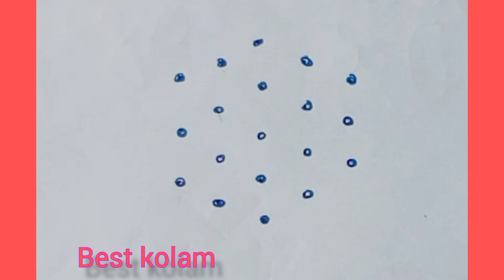🌷Simple Lotus flower rangoli design easy muggulu with 5*3 dots kolam @Best kolam